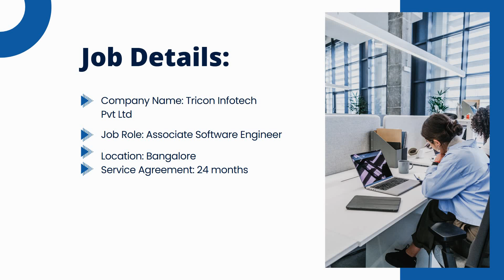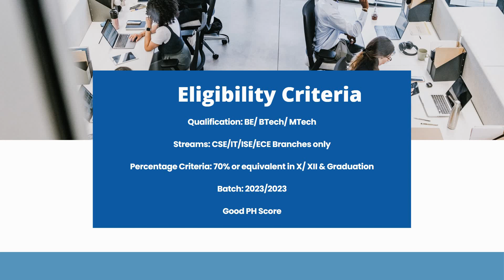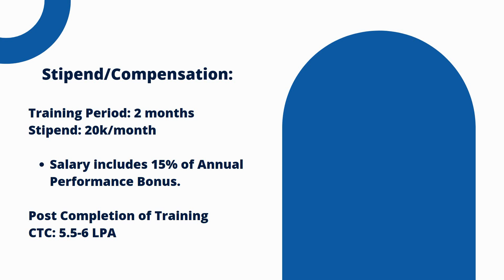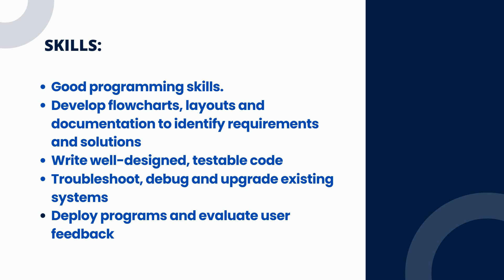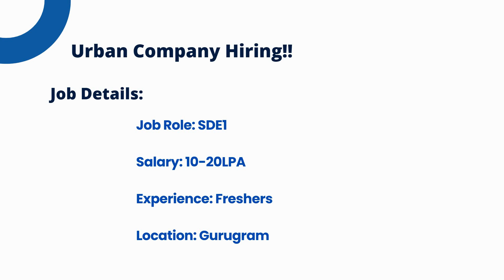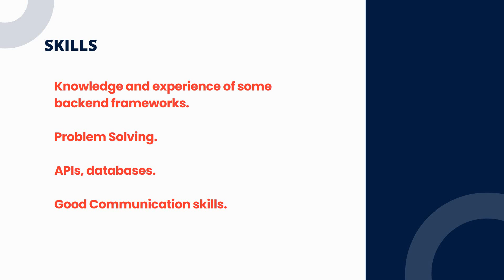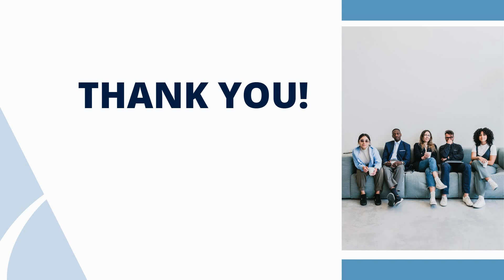Tricon Infotech Hiring Graduates for Associate Software Engineer | Urban Company Hiring SDE 1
Welcome to Insight Learners!!
Today's Job Updates!!
1) Tricon Infotech
2) Urban Company

1) Tricon Infotech Hiring!!
Job Role: Associate Software Engineer
Salary: 5.5-6 LPA
Location: Bangalore
Batch: 2023/2024

Important Deadlines:
Drive Location: Online
Last Date: 4th July 2024
Drive Date: 6th July 2024

2) Urban Company Hiring!!
Job Role: SDE 1
Salary: 10-20 LPA
Experience: Freshers
Location: Gurugram